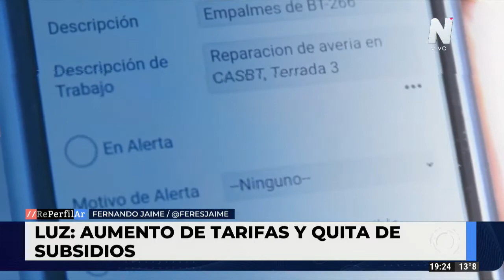Más de 467 mil usuarios no tendrán ningún tipo de subsidio energético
Con o sin quita de subsidios, está confirmado que en 2022 habrá un aumento del 20% para usuarios de EDENOR y EDESUR.